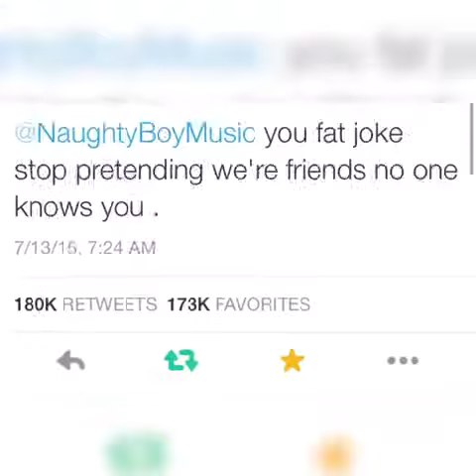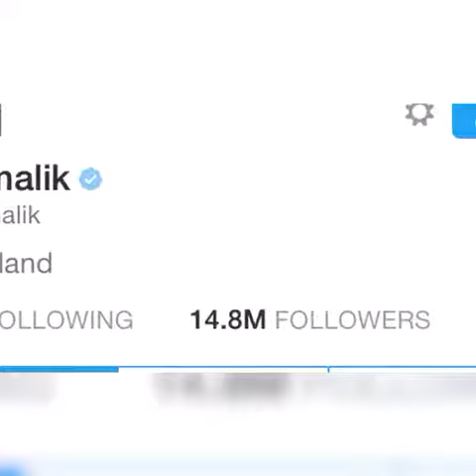zaynhasnochill ️ - Vine by chocolate vanilla swirl